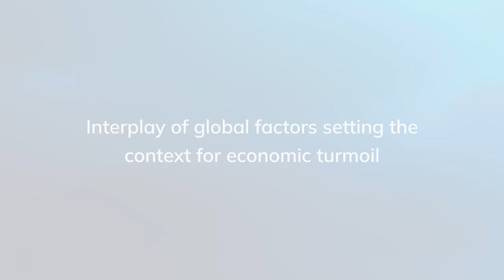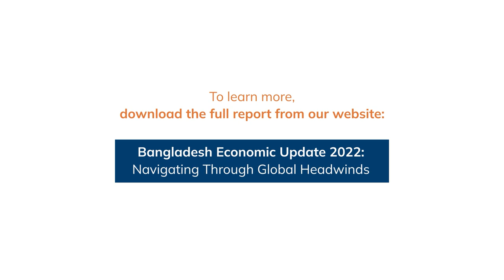Bangladesh Economic Update 2022 | Zahedul Amin, Co-Founder & Director | LightCaste Partners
A few overarching factors would have a disproportionate impact on our economic performance in the coming years.

1. The length of the Ukraine-Russia conflict. There is a good chance that it will be extended, resulting in certain consequences.

2. The relationship between China and the United States, the two dominant economies, and the impact on global trade.

3. Given that the election is coming up next year, the third factor would be the state of our internal dynamics.

LightCastle Co-Founder and Director, Zahedul Amin, briefly explains how the Bangladeshi economy will fare in the coming years, given the global turbulence and their local impacts.